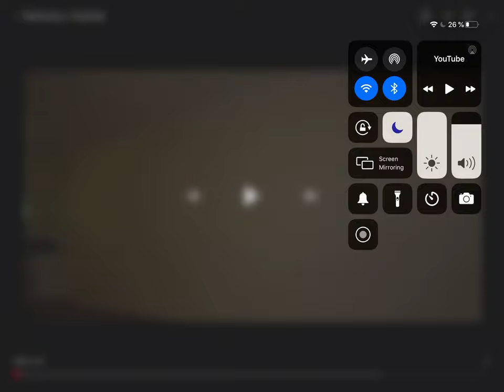Hostel mural, Cairns, Australia, giant wall painting | with Nille Illustrations,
Support me as a queer illustrator and join the creating of these childrens books!

By @Eirikhorgenphoto on Instagram!

🎧Tools i use:
Drawing Ipad pro, Procreate

Brushes: 🎨
ipad pro brushes:
Charcoal block
Shale brush
Dry ink
Stipple
Glimmer
and Clay!
(All these brushes are already in the app.)